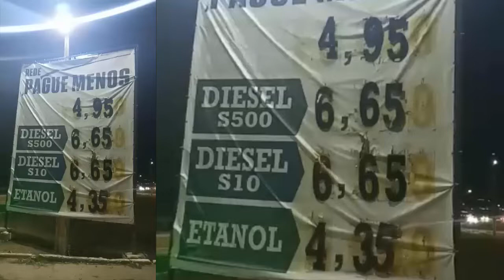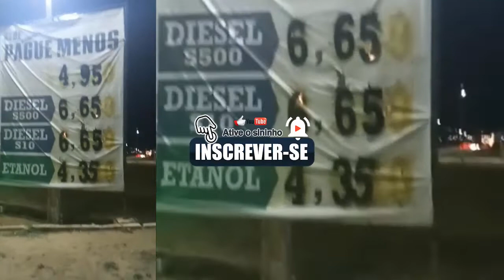Urgente Conquistenses! Precisamos boicotar os Postos, que não baixaram os preços dos combustíveis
Deixem o seu comentário... O ministério Publico e a Câmara de Vereadores são negligentes ou cumplices com o que vem acontecendo a anos na cidade de Vitória da Conquista?
Neste vídeo encontrará a informações de alguns Postos na Cidade que estão vendendo os combustiveis a um preço justo.